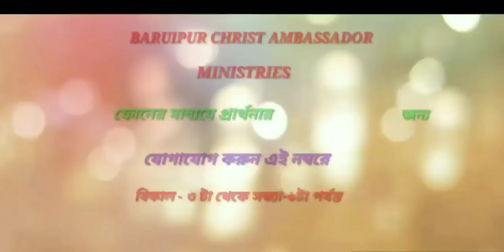What does the bible say about **Astrology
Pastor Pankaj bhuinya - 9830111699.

Tag related.
astrology,astrology in bengali,astrology class in bengoly,astrology and the bible,best astrologer in india,sign in the heavens,best astrologer in kolkata,pisces in astrology,pisces in the natal chart,pisces in the birth chart,what is pisces in astrology,the astrology angel,learn astrology,vedic astrology,indian astrology,what does pisces mean in astrology,in the world,reading the bible out loud,
what does the bible say about astrology and witchcraft,jesus and astrology,link between astrology and christianity,bible verses about astronomy,astrology and the bible code,where does the bible condemn astrology,bible verses about magic sorcery,
who is an astrologer